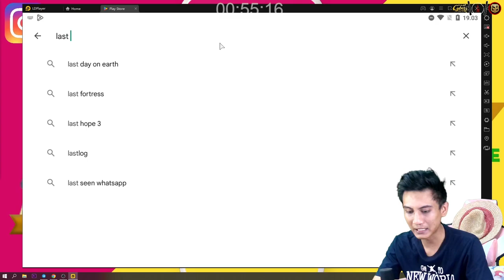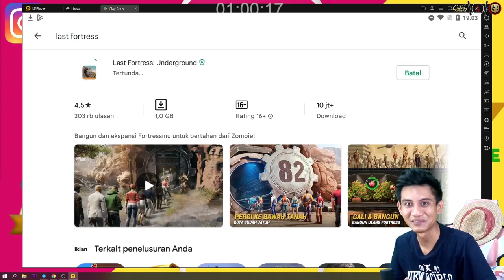Update Terbaru Karakter Terkuat Healer Pemantau Evolution - Last Fortress Underground #151